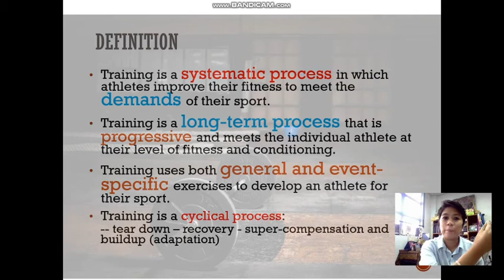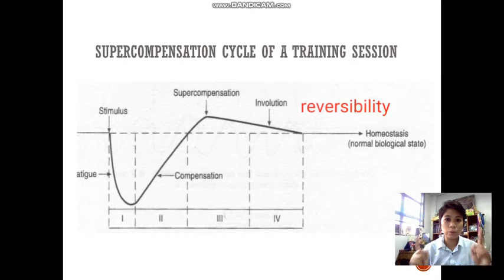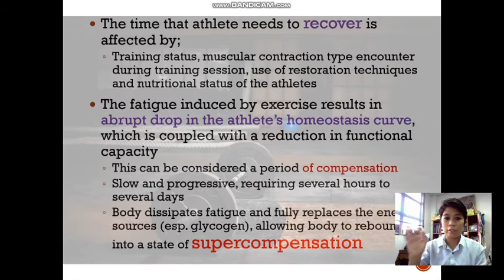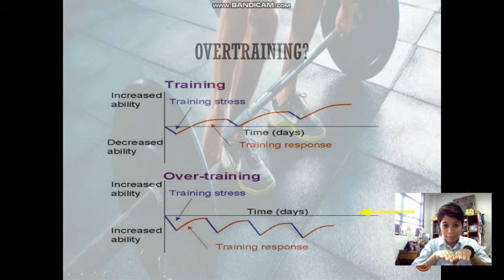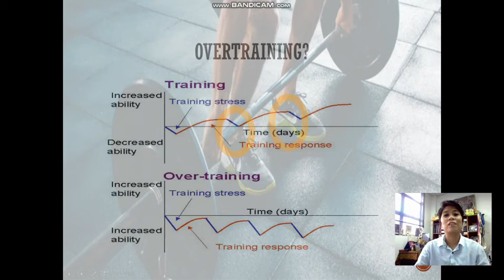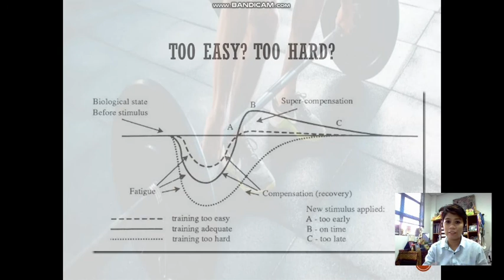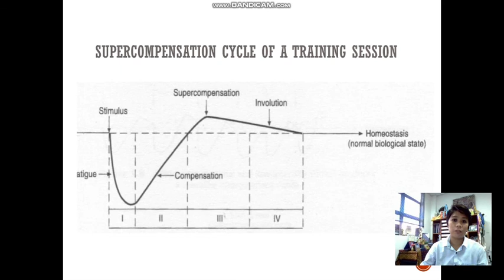SPS564-The Scope & Objectives of Conditioning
This chapter discusses on the supercompensation cycle training cyle and the principles of training.